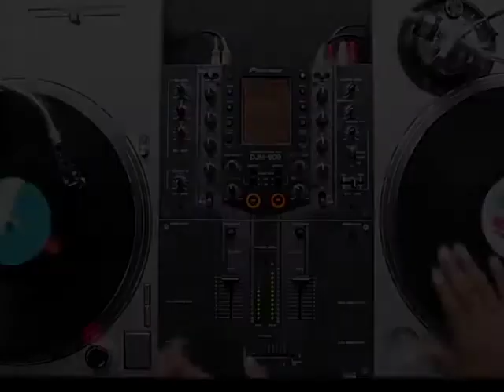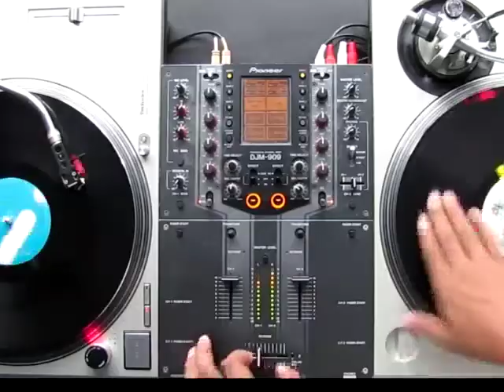The Saturday Night Comedy Show Jan. 4 Trailer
Start the year off right with food, drink, and laughter at The Saturday Night Comedy Show presented by Jedd Curtis Entertainment & Bob Sumner llc. Purchase tickets